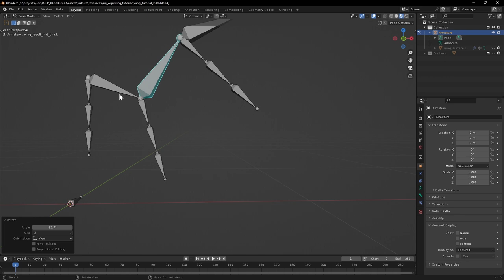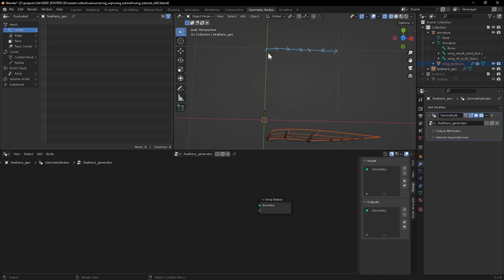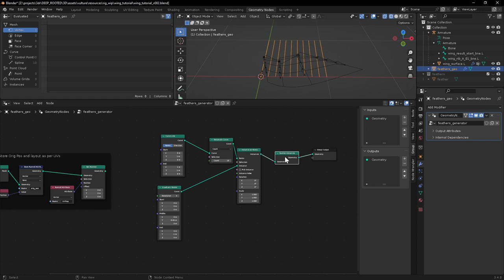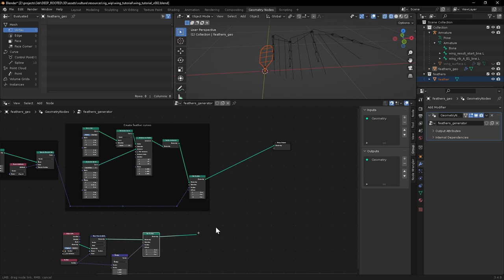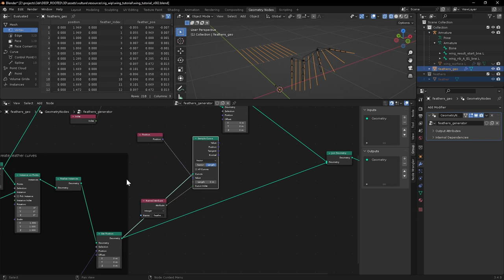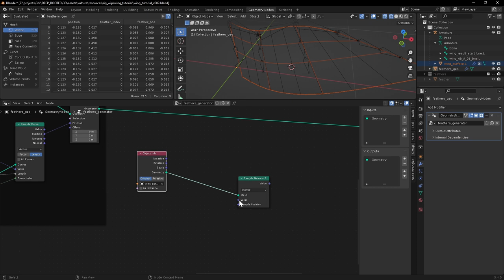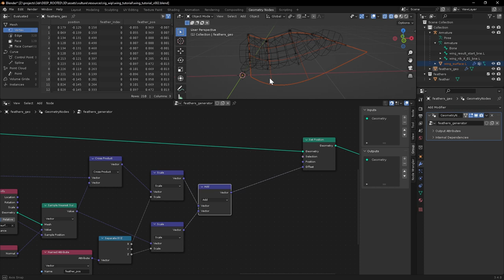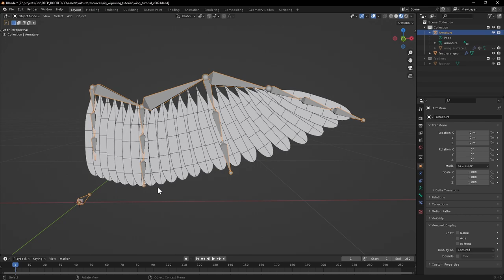Rigging a Wing Using Geometry Nodes in Blender 3.4. Part 1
In this tutorial we'll use Geometry Nodes in Blender 3.4 to distribute feathers across the surface of a bird wing.